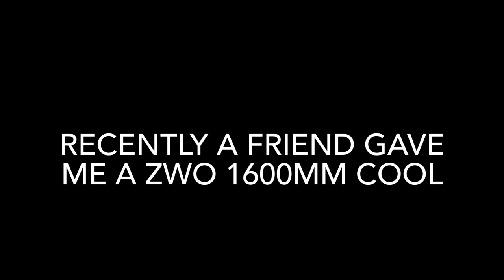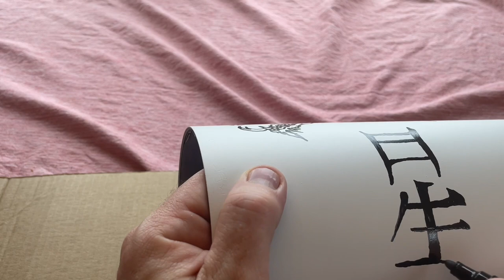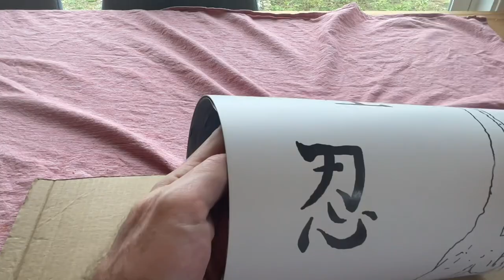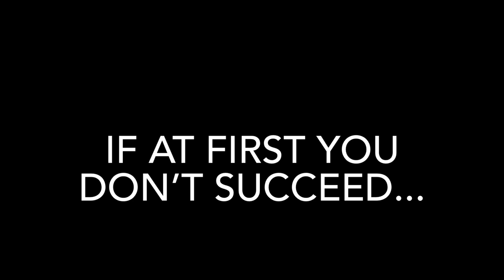A thank you gift to a friend - personalizing a telescope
A friend gave me a ZWO ASI 1600mm Cool camera for Christmas. What an awesome surprise! I wanted to give them a thank you gift. Something personal. I absolutely love Maksutov telescopes. My friend loves dragons, samurai, and pretty much all things Japanese. Viola! This video is just a documentary of that journey. I tried painting it several times and all resulted in failure. That’s due to my lack of knowledge of painting on metal surfaces. Ultimately I decided on the gun metal look and pulled it off. I found an awesome company called Fast Decals. I was able to customize high quality vinyl decals and solve my paint problem. The scope was an ETX 125 Observer. I added the Wegat Optical adapter so it could make use of SCT attachments. Finding 148mm ID tube rings is impossible. I tried making some out of wood but that also humbled me. I’m really happy with the end result. I think it will be treasured. Thanks for taking the time to watch. Clear skies.